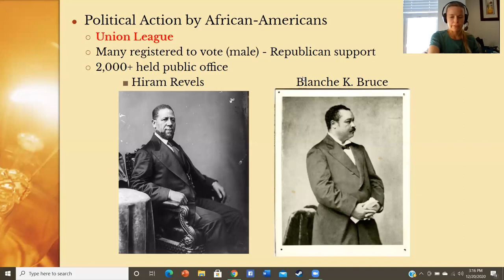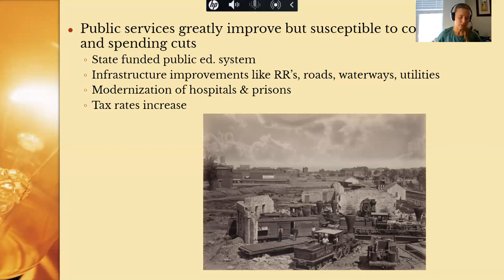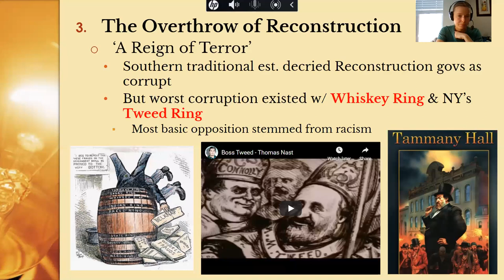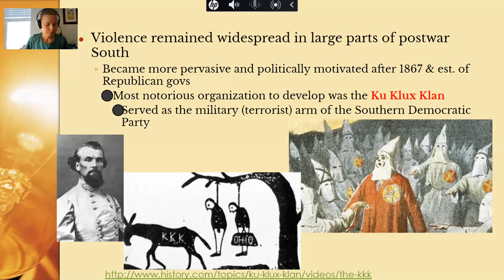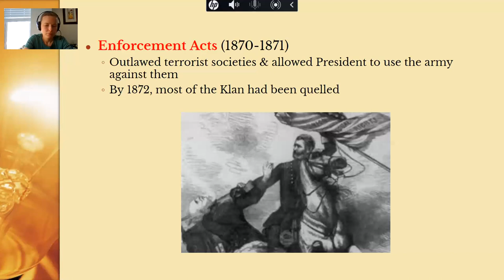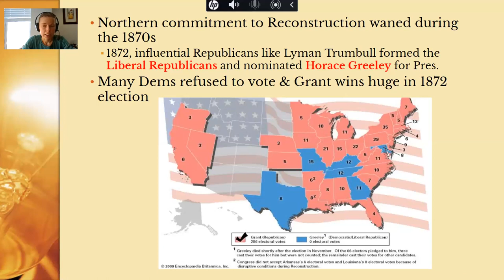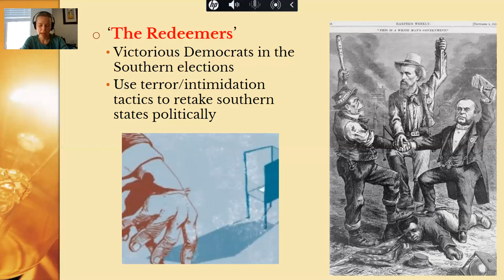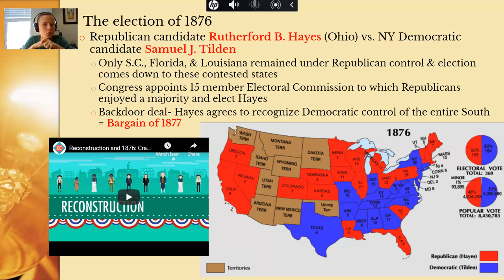1A.4 The Fall of Reconstruction